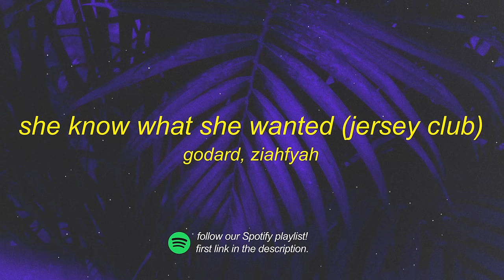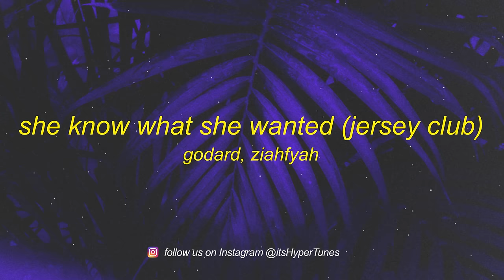Godard - She Know What She Wanted (feat. Ziahfyah) (Jersey Club Remix) | green fn song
Get Godard - She Know What She Wanted (feat. Ziahfyah) (Jersey Club Remix) | green fn song

Stream Godard - She Know What She Wanted (feat. Ziahfyah) (Jersey Club Remix) | green fn song